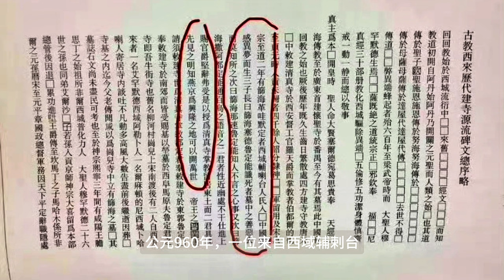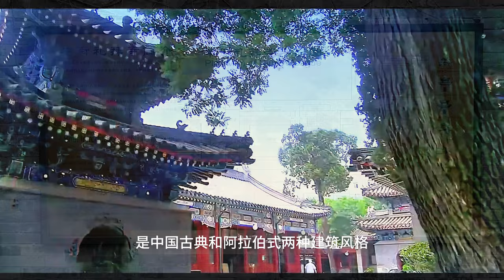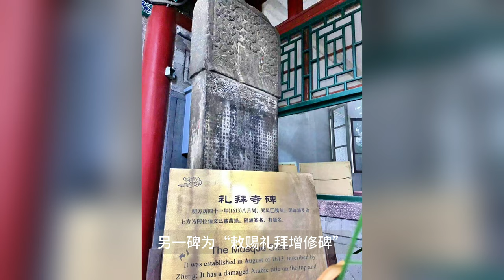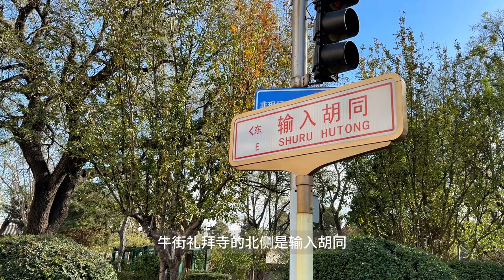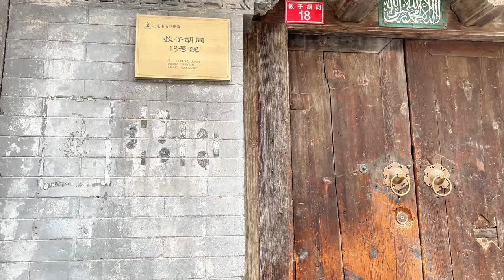「北京胡同记录」EP32｜牛街礼拜寺的历史；牛街的兴起和改造后的现状；北京小吃在牛街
法源寺往走西百米，就是北京城内最大的回民聚集区牛街。这里的牛街礼拜寺至今已有一千多年的历史，是北京市规模最大、历史最悠久的一座清真寺。
欢迎观看Owell1989北京胡同记录频道。
北京很多胡同随着时代的发展已经消失了，还有一些正在消失。
我希望把现在还存在的胡同用视频和照片的形式记录下来。
和大家一起穿街走巷，逛逛北京城的这些古老胡同。
探索它们的前世今生，寻找那些曾经发生在胡同里的悠悠往事。